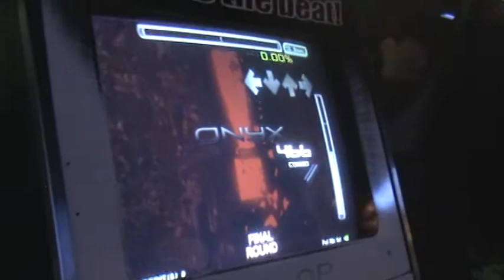Pat playing ! (Bang)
Pat Mic Fat of Sacramento